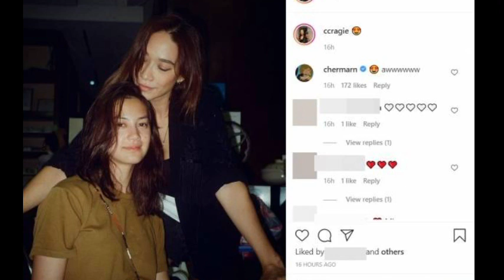ไม่รอแล้วนะ😘ทำแฟนๆทั้งจิ้น ทั้งฟินหนักมากก😍#